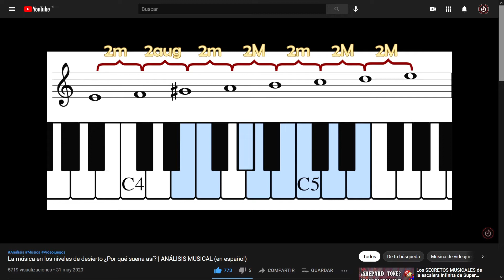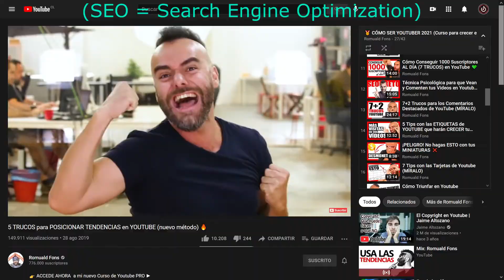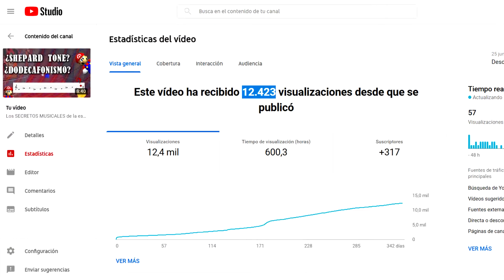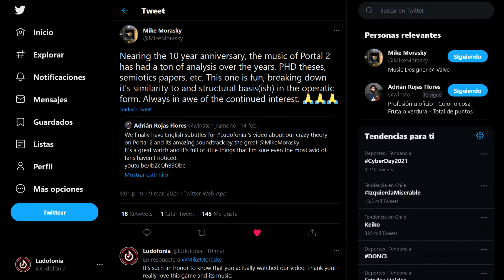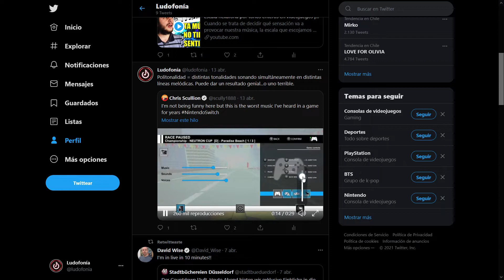1 año de Ludofonía: aprendizajes, estadísticas, futuro (y bloopers)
0:00 Intro
0:42 Aprendizajes
3:18 Estadísticas
6:45 Futuro
10:08 BLOOPERS
Música de fondo utilizada (en orden de aparición)

Route 101 - Pokémon Rubí/Zafiro
Quiet Water - Undertale
Alphys - Undertale
Setup and Kart Select - Mario Kart 64